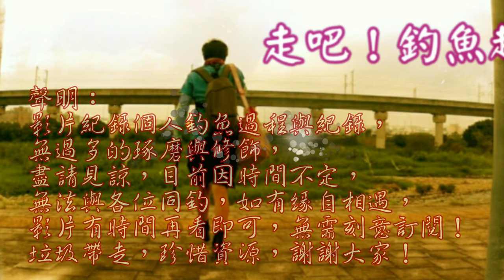多走幾步路,咬況大不同!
今日上班前就是要小釣一下~一開始咬況不如預期,只好轉戰結果果然咬度有差